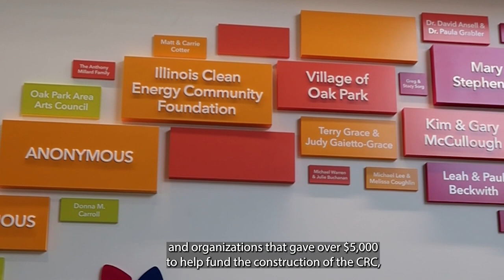21 Days of the Community Recreation Center: How the CRC Came to Life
See how the CRC came to life with the help of our generous donors and contributors...many of whom are commemorated on our major donor wall!